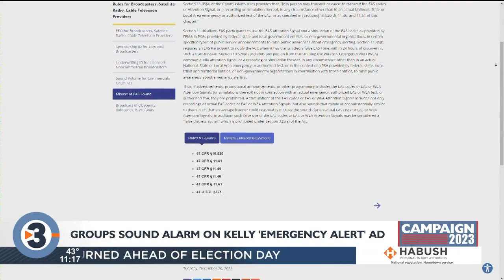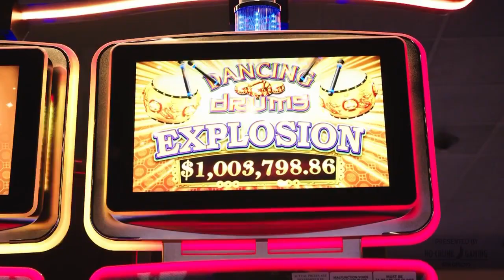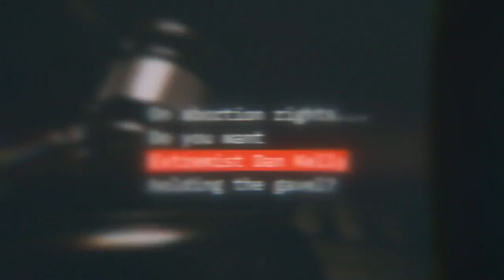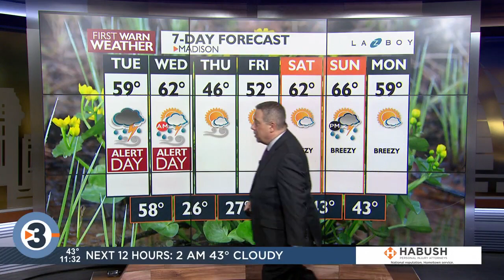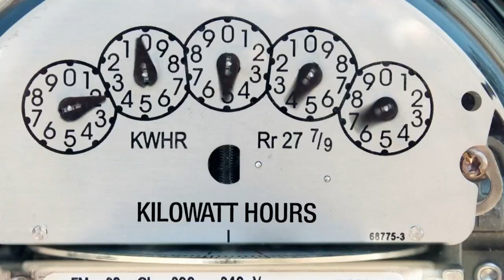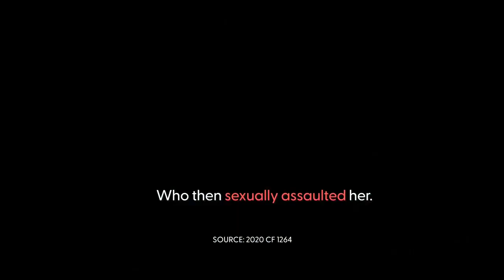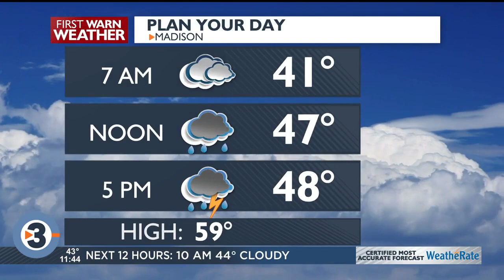News 3 Now at Ten: April 3, 2023